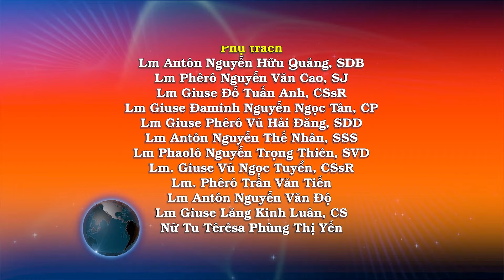Ngày 22/05: Yêu thương và cộng tác - Lm. Giuse Vũ Ngọc Tuyển, CSsR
Tin Mừng Chúa Giê-su Ki-tô theo thánh Mác-cô,

Khi ấy, ông Gio-an nói với Đức Giê-su rằn: “Thưa Thầy, chúng con thấy có người lấy danh Thầy mà trừ quỷ. Chúng con đã cố ngăn cản, vì người ấy không theo chúng ta.” Đức Giê-su bảo: “Đừng ngăn cản người ta, vì không ai lấy danh nghĩa Thầy mà làm phép lạ, rồi ngay sau đó lại có thể nói xấu về Thầy. Quả thật, ai không chống lại chúng ta là ủng hộ chúng ta.”